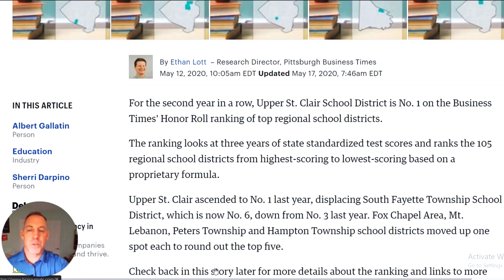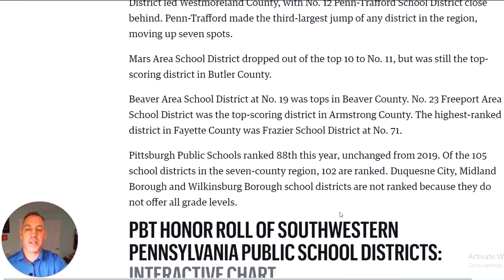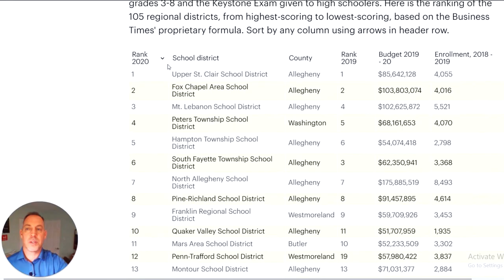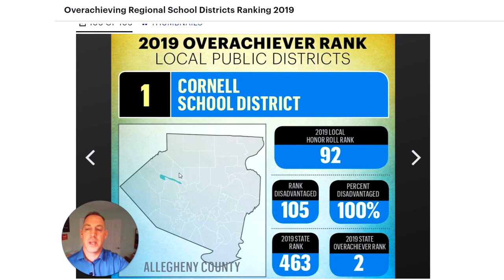Best School Districts in Pittsburgh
Best School Districts in Pittsburgh | Choosing a school district to live in can be a daunting task. This video guides you through the Pittsburgh Business Times (PBT) ranking of the 105 school districts in the seven county region of Southwestern PA. Follow the link below for direct accss to the PBT reports.

⬆ About the Video ⬆ About the Video ⬆

⬇ Free Expert Advice ⬇ Free Expert Advice ⬇

Thinking about moving to Pittsburgh and wondering what communities would be the ideal fit for your lifestyle, preferences, and budget?

⬇ About Mark ⬇ About Mark ⬇

Mark McClinchie is a real estate agent in Pittsburgh PA with Compass RE. I am a retired public school teacher and principal, and have first-hand experience and inside knowledge of area school districts and programs. I grew up in the northern suburbs of Pittsburgh (graduated from North Allegheny), and now live in Mt Lebanon with my amazing wife and four children (one in college and three in Mt. Lebanon schools). I love travelling (especially to Disney), great food/drink (coffee snob), and love playing/watching sports (PNC Park is the BEST).

❓ What are you waiting for ❓ What are you waiting for ❓

In fact, the 2021 Spring and Summer home buying season is on 🔥 and so is my schedule. But I always make time for new clients.